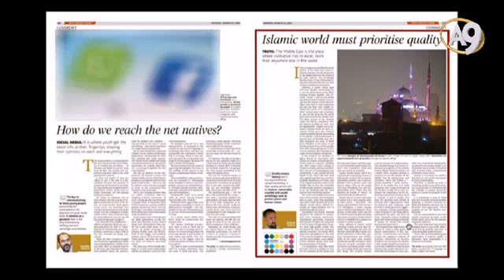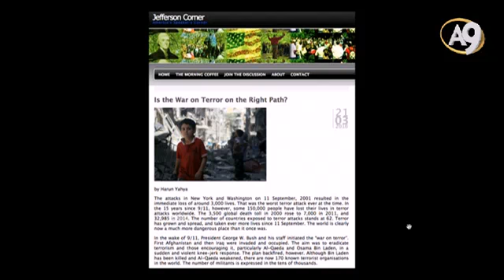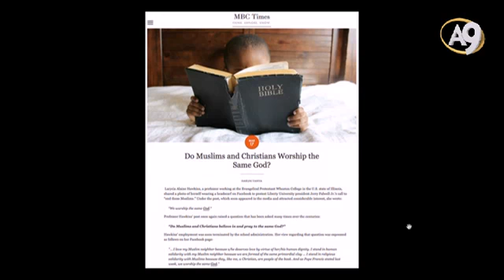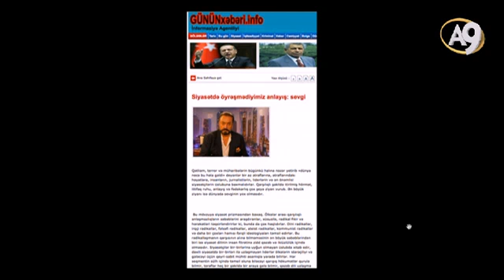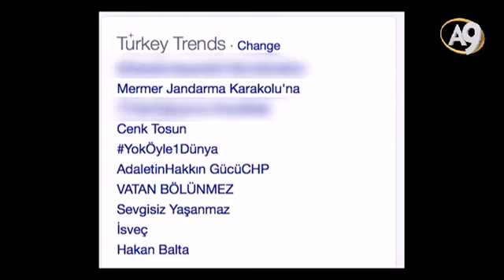Adnan Oktar'ın Sohbet Programı 24 Mart 2016